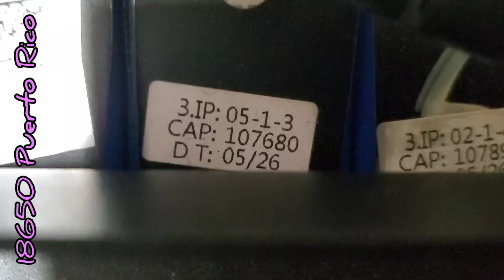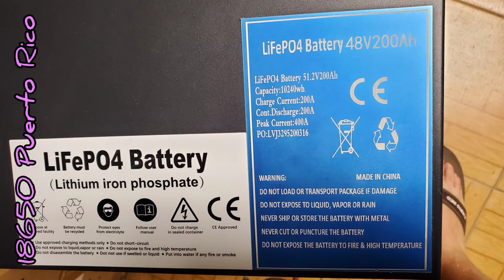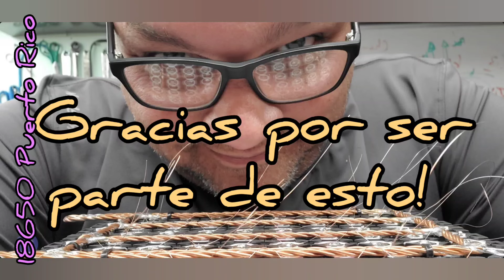Bateria de litio LiFePo4 con 10.2kwh de capacidad.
Bateria generica de litio LiFePo4 con 10.2kwh de capacidad. Celdas prismaticas marca CALB con BMS de 200a continuos y 400w peak.

*Para partes y accesorios de fabricacion: